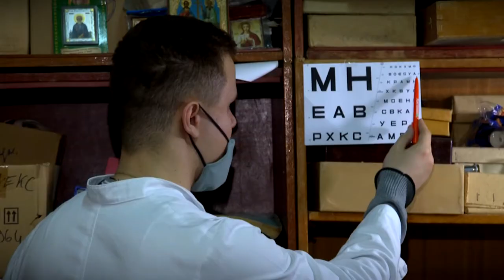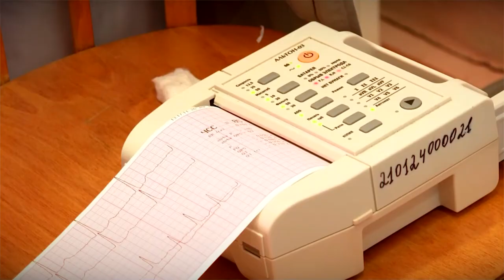Селижаровский район посетили врачи узких специальностей